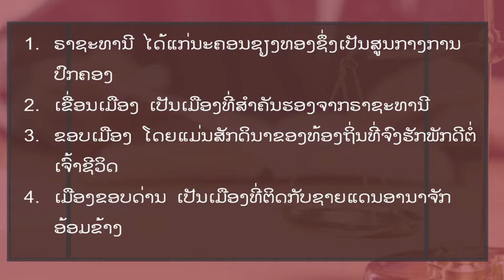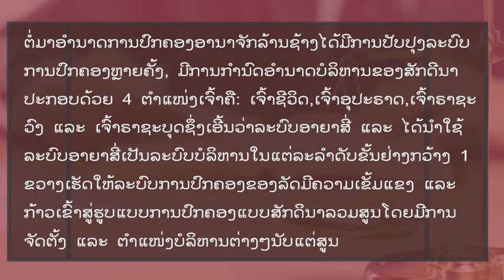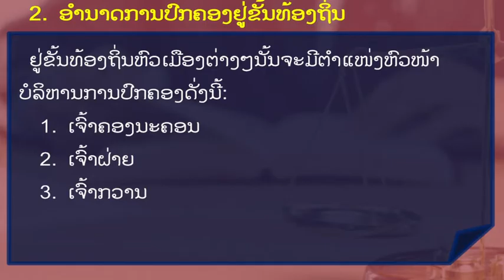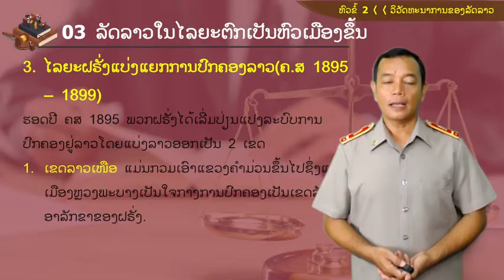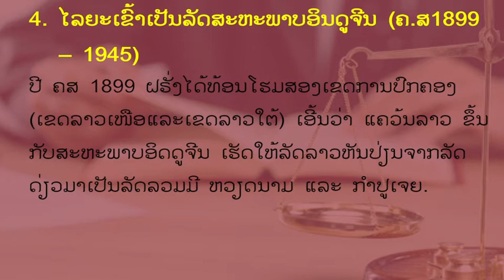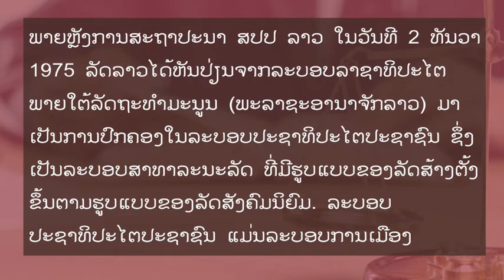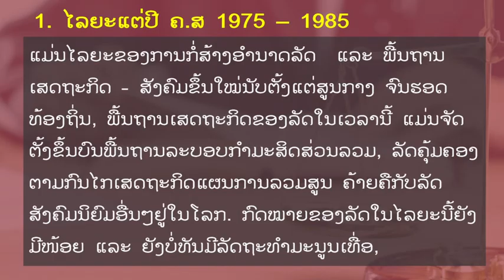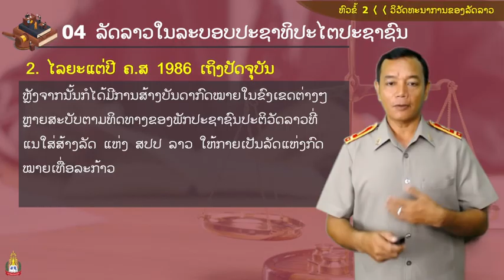Lao Studies2 Week 03 ລັດ ແຫ່ງ ສປປ ລາວ(2. ວິວັດທະນາການຂອງລັດລາວ)